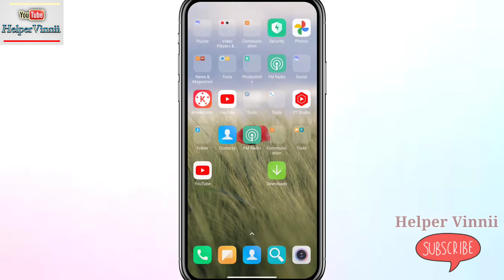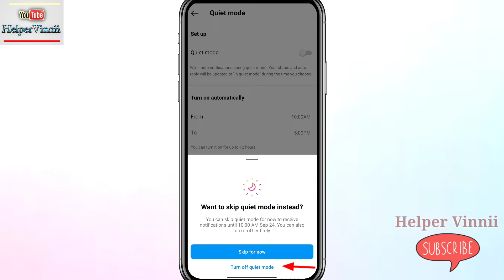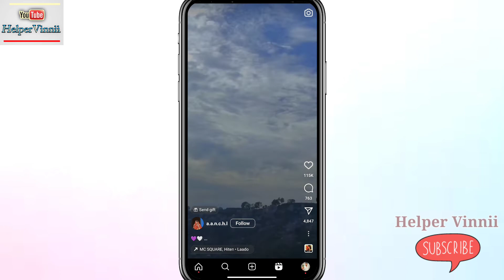Instagram par Notification kaise set kare | Instagram notification Time to time Set kaise kare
about:- dosto aajke video me aapko batane waale h ki apne Instagram me quite mode on kaise kare, ya Instagram par quite mode kaise lagaye ya kaise hataye,  ummed karta hu ki aapko yeh video dekh ke instagram ka quite mode on and off kaise Kiya jaata aa gya hoga...

how to turn on and turn off quite mode in Instagram
how to turn off quite mode in instagram
how to turn off quite mode in instagram in notification
turn on quite mode in instagram in hindi
how to turn on quite mode in instagram permanently
how to turn on quite mode in instagram chat
how to turn on quite mode on insta
how to turn on quite mode in instagram in hindi
how to turn on quite mode on instagram android
how to turn on quit mode on snapchat
how to turn on quite mode in messenger
how to turn on quite mode on instagram iphone
how to turn on quit mode on instagram 2023